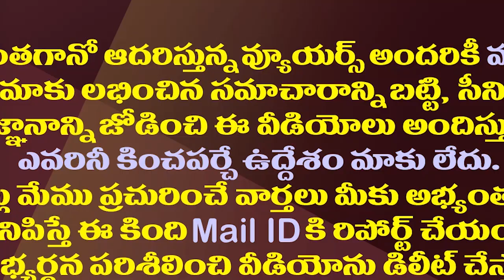ఏపీలో ఏ పార్టీ అజెండా ఏమిటో తెలుసా?| AP Political Parties Special Agenda For Upcoming Elections